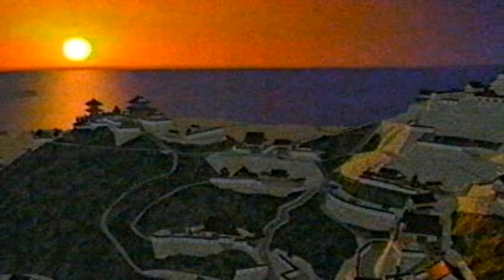松本英彦 荒城の月